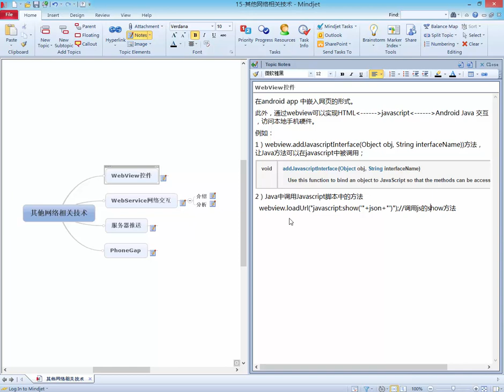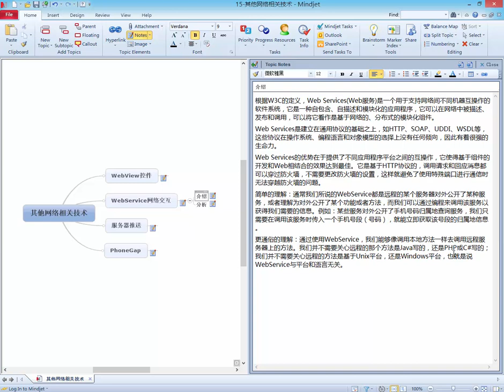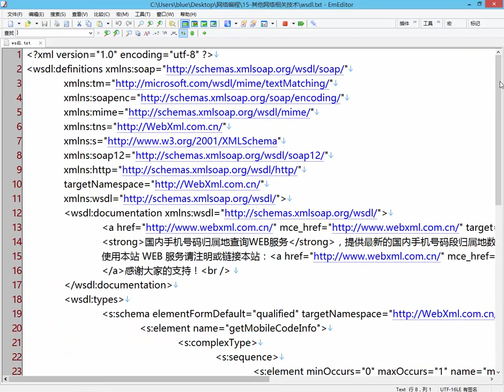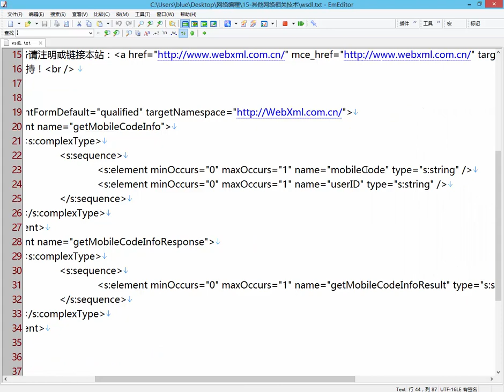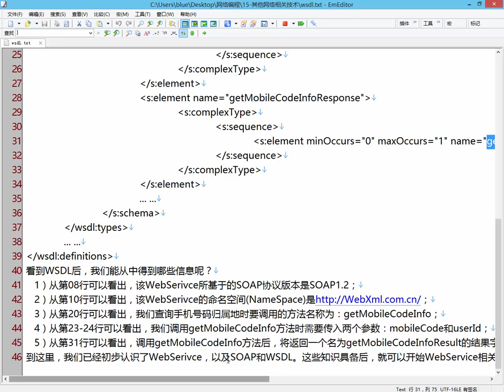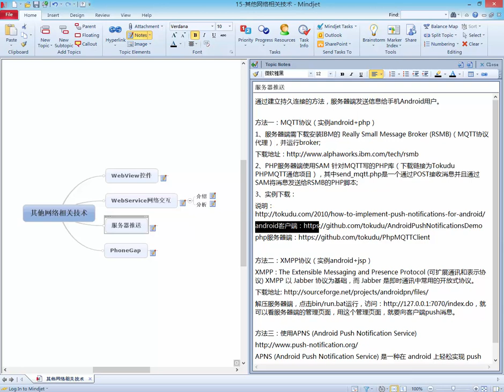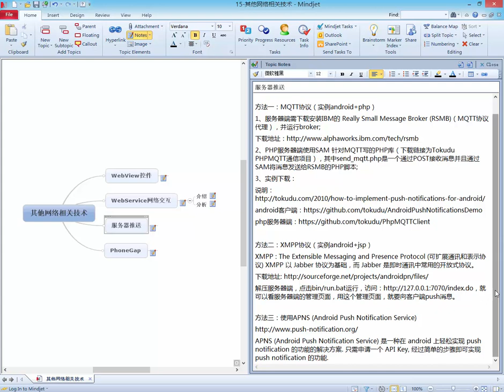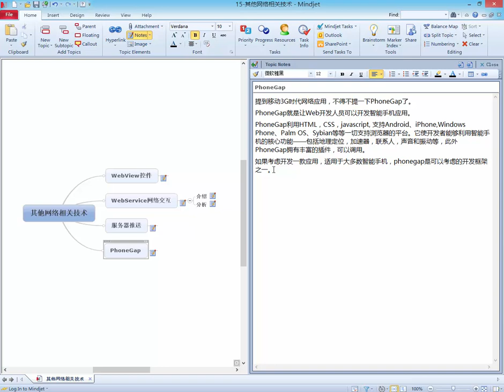Android网络编程实战5 其他网络相关技术